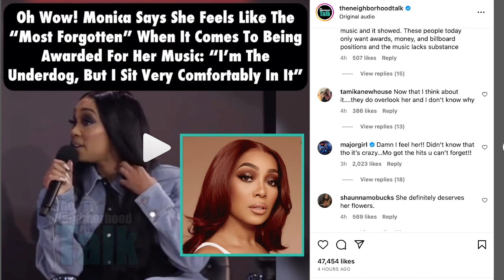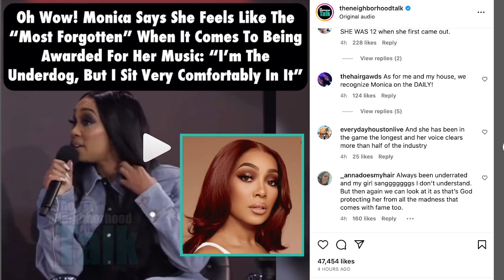Monica EXPOSE the R&B Industry, Tiny Co- Signs, Did Brandy Sabotage Monica? "Most Forgotten"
Tic Tok- Rubymae_Johnson
Gossipgirl xoxo, gossipgirlxoxo, rubymae
Welcome to The Messy Sweet Spot, your go-to channel for all things messy gossip, trendy news, sweet drama skits, and so much more! We strive to bring you the hottest and most talked-about topics in the most entertaining way possible. Get ready to be captivated by our endless collection of juicy scandals, refreshing news updates, and side-splitting skits that will leave you in stitches! Our team of dedicated and skilled content creators is always on the lookout for the latest buzz in the world of celebrities, pop culture, fashion, and beyond. We make it our mission to keep you up to date with all the irresistible drama and intriguing stories that are making waves around the globe. You won't want to miss out on any of the exciting and sometimes outrageous news we have in store for you! By joining us here at The Messy Sweet Spot, you'll never have to worry about missing out on any of the latest trending stories or viral moments. Our goal is to bring a smile to your face and keep you entertained while staying informed. Our talented actors and writers pour their hearts into creating laugh-out-loud content that will brighten your day. From parodies to pranks, our skits will leave you doubled over with laughter and eagerly awaiting the next one. Join us on this incredible journey as we unveil the hottest gossip, trendy news, and hilarious skits. We can't wait to share our passion for all things buzzworthy and keep you entertained with our unique content. Thank you for choosing The Messy Sweet Spot – where the drama is always sweet and the buzz never stops!

This video was created and published by The Messy Sweet Spot in her personal capacity. The opinions expressed in this article are the author's own and should not be taken as fact. The validity of any evidence provided should be independently checked for authenticity, and The Messy Sweet Spottakes no responsibility for the actions of those viewing this video.

Hello, and welcome to The Messy Sweet Spot, the channel that brings you the juiciest gossip, the trendiest news, and the most hilarious skits! Get ready to dive into a world of messy drama and stay up-to-date with all the latest buzz. We know you love a good gossip, and we've got you covered. From celebrity scandals to viral internet drama, we've got the inside scoop that will keep you hooked. Curious about who broke up with who or who's feuding with who? Look no further, because we've got it all! But that's not all. We're not just here for the gossip, we're here to keep you in the loop with the trendiest news as well. From fashion trends to the latest tech gadgets, we've got our finger on the pulse of what's hot and what's not. Stay ahead of the game with our expert insights. And let's not forget about our hilarious drama skits. Sit back, relax, and get ready to laugh until your sides hurt. Our talented team of actors and comedians will bring you the most entertaining skits that will leave you wanting more. So, whether you're here for the gossip, the news, or the laughs, The Messy Sweet Spot is your one-stop-shop. We've got everything you need to satisfy your cravings for drama, trends, and comedy.